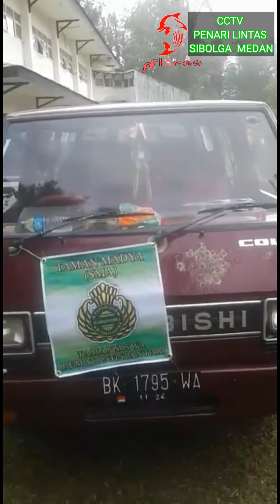TRIP L300 TAMAN SISWA PEMATANG SIANTAR by Surya Eltor